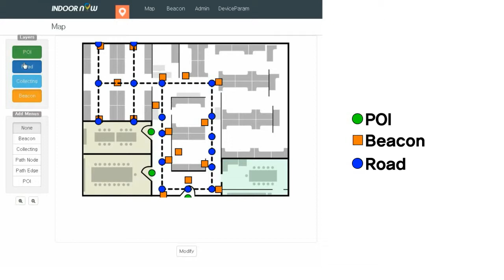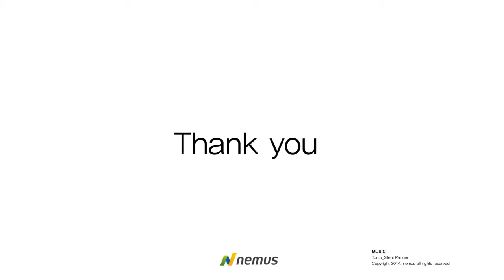네무스텍 indoorNow 솔루션 - Positioning(실내측위) 시연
네무스텍 indoorNow 솔루션, Positioning(실내측위) 시연 영상입니다.
Positioning(실내측위) 기술을 이용해 실내 길안내 서비스는 물론 사용자의 이동경로를 관리해 개인화된 정보나 추천 정보이 가능합니다.